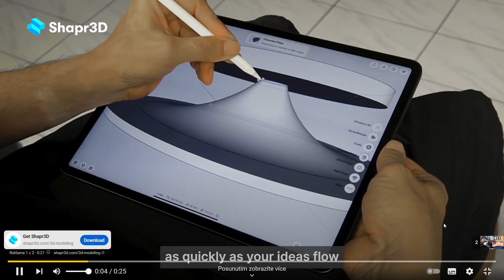dívám se na Guns of 1923: A Yellowstone Origin Story